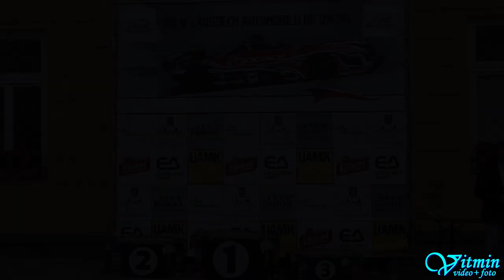Karl Schagerl - VW Golf Rallye - ME Ecce Homo 2022 Šternberk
Karl Schagerl s vozem VW Golf Rallye zvítězil ve třídě Skupina 1 na ME Ecce Homo 2022 ve Šternberku.